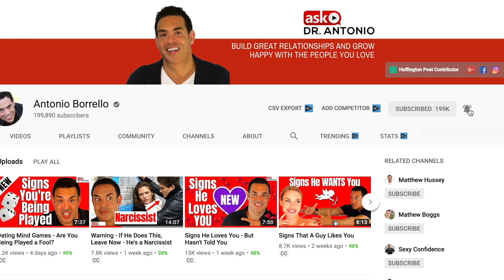Stop Overthinking Your Relationship Now!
In this video you will learn 6 tips that will help you to stop overanalyzing and obsessing over a man.. And better yet, engaging in these psychologically based tips will also make your relationship happier and make you more attractive to your man. Sound too good to be true? Trust me, these tips are powerful, work well, and anyone can do them.

If you’ve ever been in a relationship or dated someone you really liked, chances are, you’ve felt insecure, jealous or anxious about it at some point or another.  And, Having these thoughts is perfectly normal and even expected in a new relationship.
However, if you find that you are frequently overthinking and worrying that he’s not that into you, then you know its incredibly stressful.

But what’s even worse…  obsessing and over thinking things can cause you to engage in needy and insecure behaviors that sabotage your relationship and cause the very things you are most afraid of.

The good news, I’m going to share some great strategies for turning things around so you can enjoy the amazing relationship you deserve.  But first, ask yourself the following questions -

1. Do you find yourself frequently worrying about how he feels about you?
2. Do you overanalyze his every action to see if he is reacting positively or negatively towards you?
3. Do you find the need to repeatedly ask him how he feels so you can feel reassured?
4.  Have you felt the need to dig through his social media accounts, call logs or text messages?
5. Do you worry that he doesn’t love you as much as you love him.
6. Do you worry that he might find someone else more attractive or worry that he might cheat?
7. Have any of these worries caused you to have disagreements, arguments or fights with him?

Again, it is normal to have some of these thoughts, especially in the beginning of new relationships, but if you are worrying about more than 2 of these things and find it’s stressing you out, then you need to get your anxiety under control before you ruin any chances of your relationship working out.
Check out the video for the six steps to stop obsessing and overthinking your relationship and turning things around.

ruminate
relationship anxiety